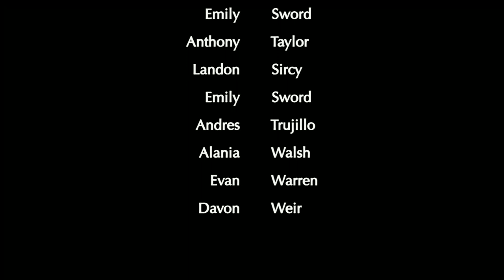LHS BDN - April 12, 2019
LHS BDN Student News - Lebanon High School Blue Devil News - April 12, 2019